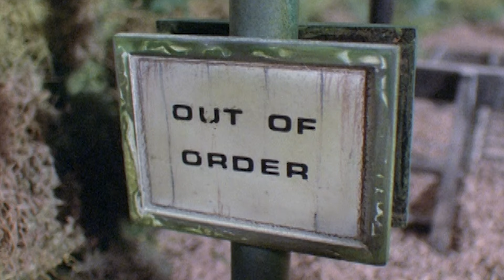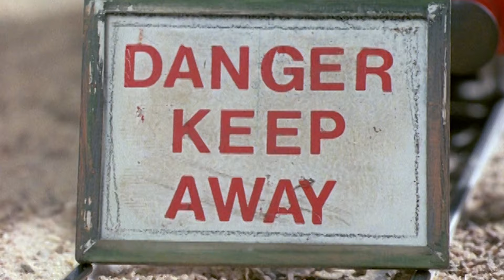Thomas & Friends™ | Thomas Goes Fishing | Full Episode | Cartoons for Kids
Thomas has some trouble with his boiler after he got a drink from the river. Find out what happens next in today's episode!

Thomas is the No. 1 blue engine. He is a cheeky little engine who often gets into scrapes, usually by being over-eager to do things best left to bigger and more sensible engines. But clouds never last long in Thomas’ world and soon he’s bustling about again, playing his part in the yard and on his very own branch line. Thomas works hard and he always strives to be a “Really Useful Engine.”

Thomas is a real friend to kids. Inspired by his adventures in episodes or books, your child then lives out their own Thomas stories through imaginative train play.  As a result, they begin to understand important life lessons about problem solving and their emotions.  Through their friendship with Thomas, you may witness physical, cognitive and social growth.